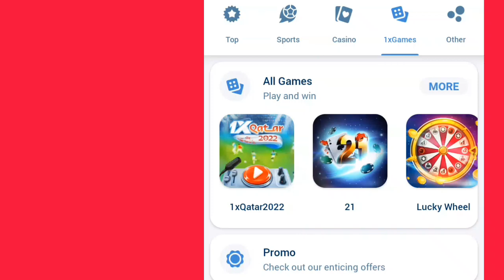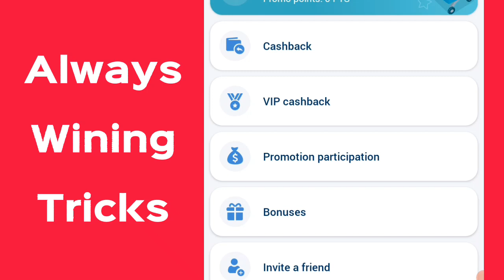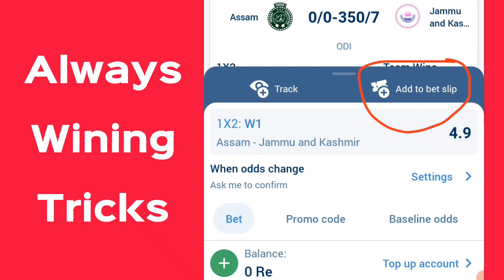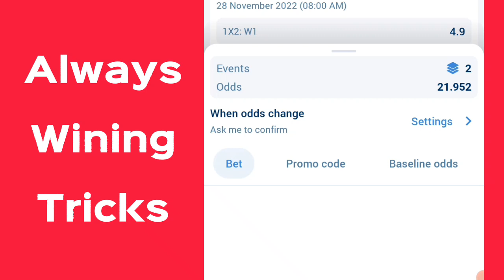1xbet Winning Tricks 2023 || 1xbet best Earning games || 1xbet always winning tricks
1xbet Winning Tricks 2023 || 1xbet best Earning games || 1xbet always winning tricks

Most Earning game in 1xbet  Earn money in 1xbet app 2023 best Earning app 1xbet App how to play 1xbet games Crash game winning Tricks Daily 1xbet Earning 14000 daily 2023